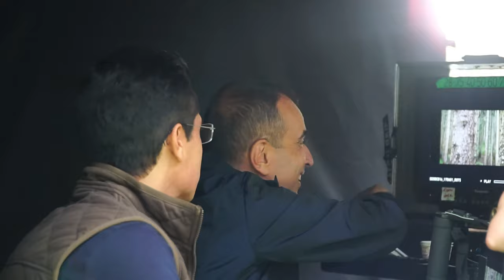Kesişme: İyikivarsınEren | Kamera Arkası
Trabzon’un Maçka ilçesinde terör örgütü PKK’lı teröristler tarafından şehit edilen Eren Bülbül ve Jandarma Astsubay Kıdemli Başçavuş Ferhat Gedik’in hayatı. İki şehidin hayat hikâyesi, ülkemizde yaşanan terör gerçeği, Anadolu ve Karadeniz’deki çetin yaşam şartlarıyla amansızca mücadele eden çalışkan, fedakâr, sevgi yüklü ailelerin yaşamlarından kesitler.